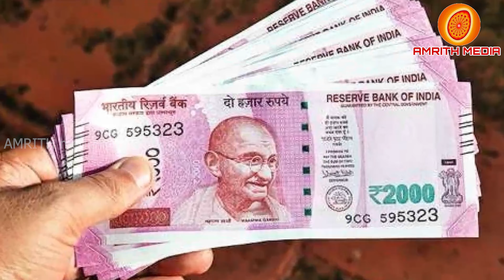ക്ഷേമ പെൻഷൻ 1700 ലേക്ക് ഉയർന്ന പെൻഷൻ ഉണ്ടാകുമോ | Kerala Pension latest updates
pension kerala
shema pension latest news
kshema pension
kshema pension latest news